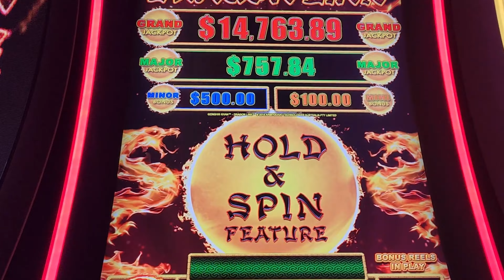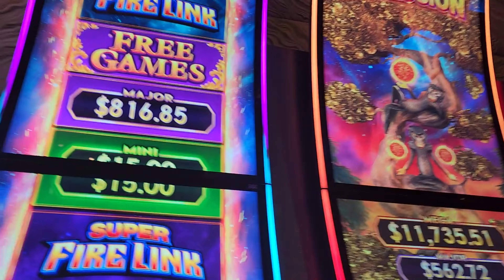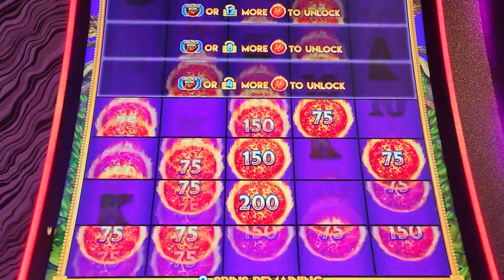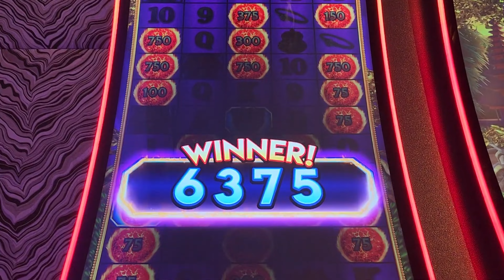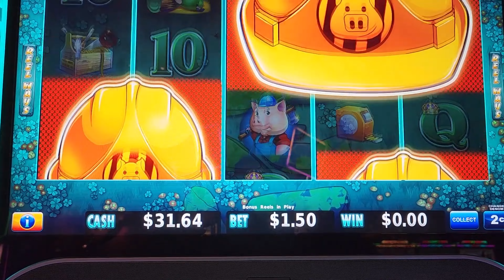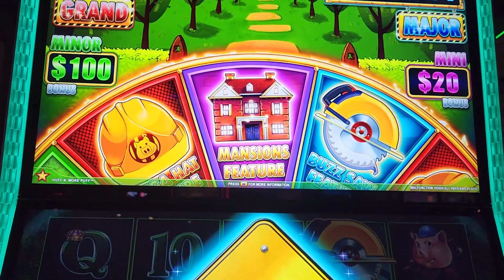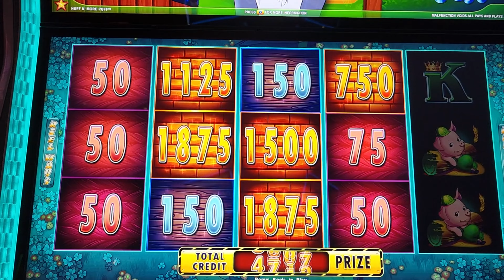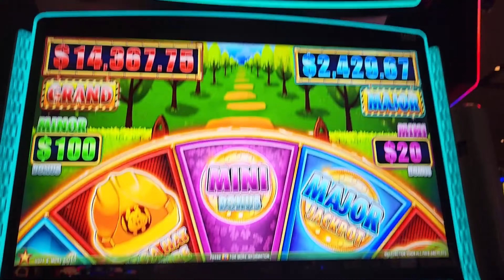VEGAS TRIP IN APRIL ! DAY ONE AT ARIA AND MIRAGE WAS GREAT ! GENGHIS KHAN FOR THE WIN !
Jackie day starts off great with good slot wins , good food and great friends . Come along and watch the journey!

follow us on tictok  slotgypsiestravel